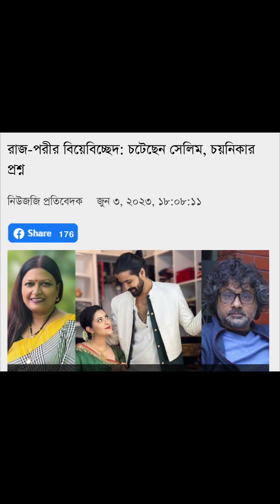ডিভোর্স তো হয়েই গেছে, রাজ এখন আমার প্রাক্তন - পরীমণি | Porimoni | Razz | Divorce